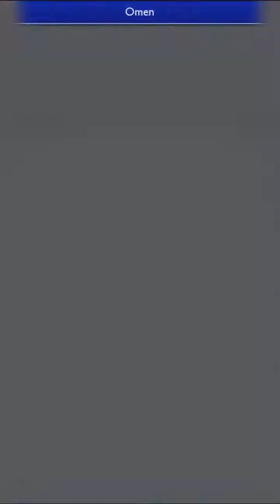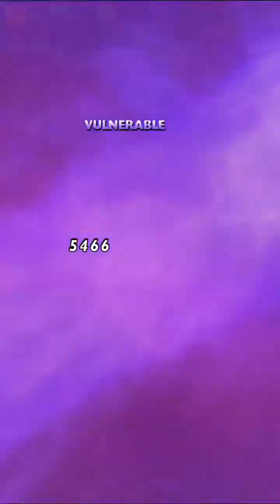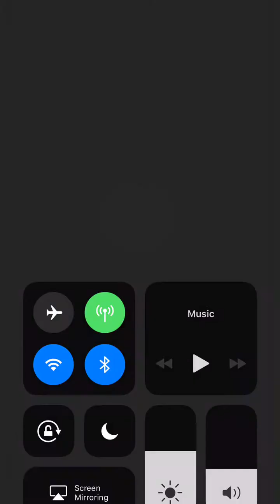FFRK savage isgebind feat. Locke clutch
First time doing something like this and I plan to do more